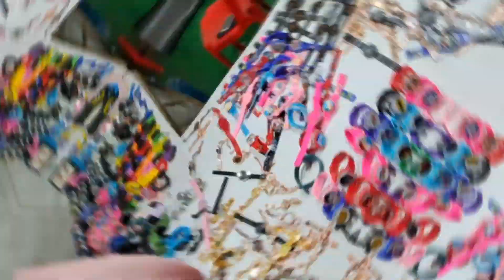Ghar ko bhage...